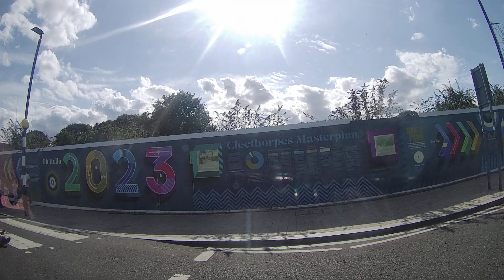cleethorpes Brereton Avenue to crowell rd cleethorpes